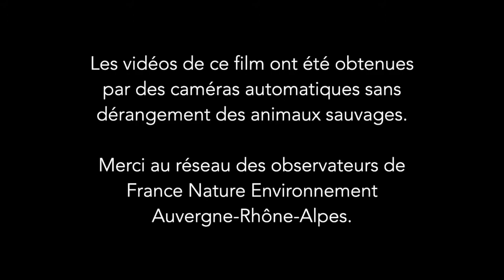[Série] Loup : Dans l'intimité d'une meute - [Épisode 3] Un vaste territoire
Grâce aux vidéos fournies gracieusement par un réseau de naturalistes à FNE AURA, vous allez pouvoir suivre, tout au long de son cycle annuel, une meute de loups : la meute de la Louvière.
Toutes ces images ont été réalisées dans les Alpes françaises, sans aucun dérangement pour les loups évoluant en toute liberté. Afin d’en faciliter la compréhension, nous avons attribué des noms aux deux adultes dominants.
Une occasion rêvée de voir en images et mieux comprendre le mode de vie des loups !

Lara et Maro, les 2 loups dominants, sont observés à 11 km du site de reproduction. La Louvière est un vaste territoire de 150 km2, soit la surface de 8 communes d’Auvergne-Rhône-Alpes. Sur le territoire d'une meute dans les Alpes, il y a en moyenne 5 loups et 300 chasseurs…